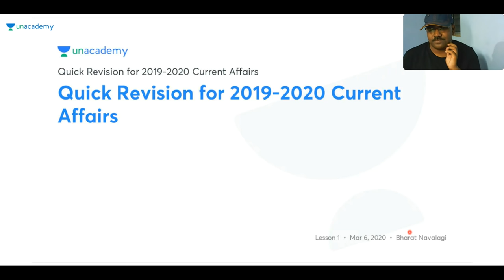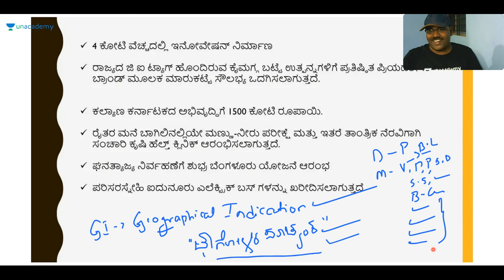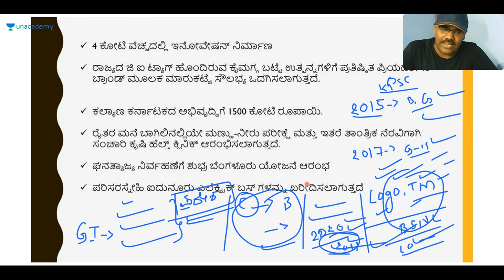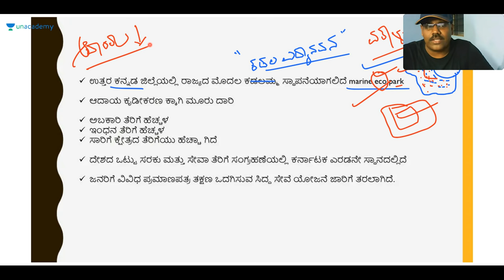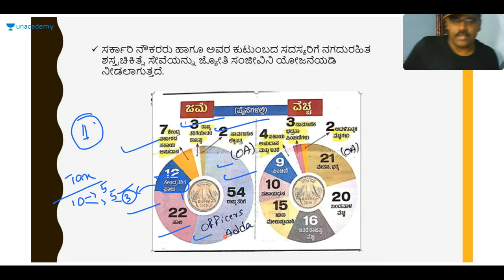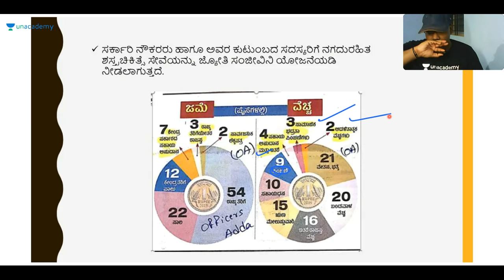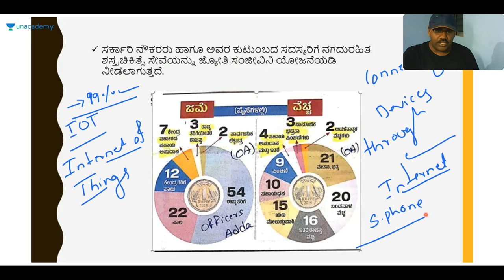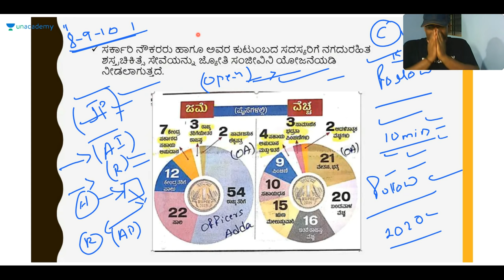Karnataka Budget 2020 | Part - 2 | KAS / FDA / SDA / PSI / KPSC | Bharat Navalagi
In this session, Bharat Navalagi Discusses Daily Current affairs helpful for Aspirants preparing KPSC, SDA, FDA, SDA, PDO, PSI & KAS Exams.

All the best! For more such classes get the Unacademy advantage Unacademy Subscription Benefits
 1. Learn from your favorite teacher
2. Dedicated DOUBT sessions
3. One Subscription, Unlimited Access
4. Real-time interaction with Teachers
5. You can ask doubts in the live class
6. Download the videos & watch offline